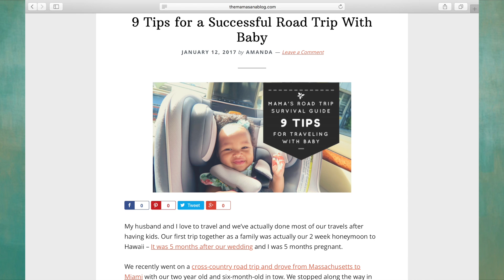9 Tips for Successful Road Trip Travel With Baby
*The Most Comfortable Car Seat!
*Amazing Massage Pillow

Memory Foam Neck Pillow

Healthy road trip snacks -
The best grass-fed beef jerky
Healthy, delicious granola